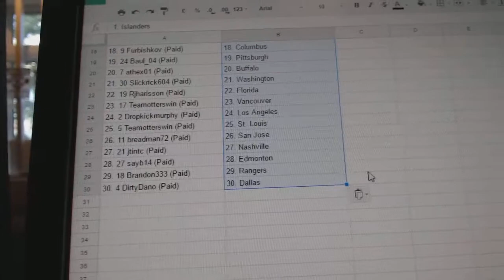Team Randoms - C&C GB #7407